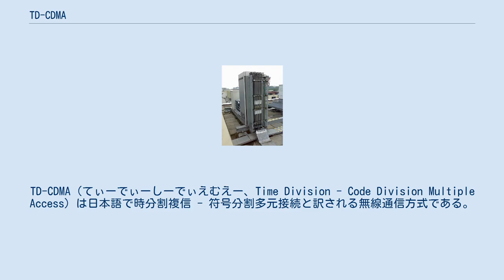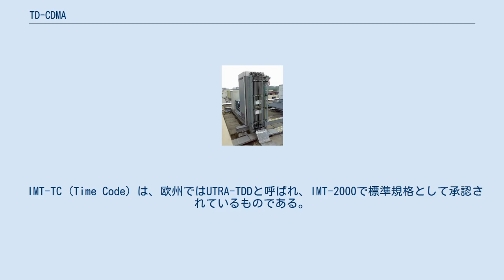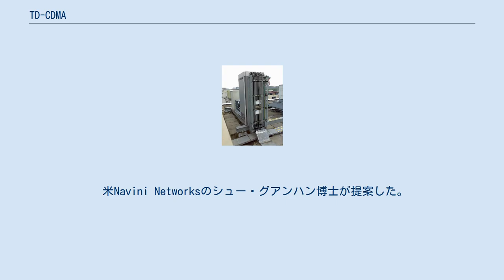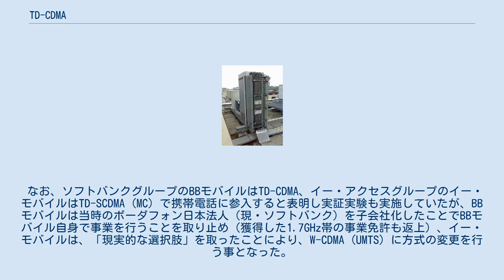TD-CDMA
TD-CDMA（てぃーでぃーしーでぃえむえー、Time Division - Code Division Multiple Access）は日本語で時分割複信 - 符号分割多元接続と訳される無線通信方式である。
慶應義塾大学の中川正雄が開発したIMT-2000規格の一つ。
データ通信で周波数帯域をより効率的に利用できるとされている。
 周波数分割複信 (FDD) では、上り・下り（端末から見て送信・受信）それぞれに周波数を割り当て、上り、下りの仕切りとなるガードバンドを設定しているのに対し、TD-CDMAが採用している時分割複信 (TDD) では一つの周波数に上り・下りを収容することが出来るので電波の利用効率がより高くなる。
また、上り・下りで通信速度を非対称にすることもでき、データ通信を効率的に行えるとされている。
また、無線局間の出力調整が精度良くできるため、移動局間の干渉が少なくできるとされている。
 移動局間にも時分割多元接続を導入し、Joint Detectionと呼ばれる、符号分割の符号数の減少による符号間の直交性の向上による干渉の低減と、時間ダイバシティとを組み合わせたものも提案されている。
 TD-CDMA関連技術は、次にあげる各種の規格がある。
 IMT-TC (Time Code) は、欧州ではUTRA-TDDと呼ばれ、IMT-2000で標準規格として承認されているものである。
 TD-CDMA 狭義のTD-CDMA方式は、慶應義塾大学理工学部中川正雄教授（当時）によって開発された方式で、Internet Protocolに特化した方式であり、音声をVoIPで伝送する。
 TD-SCDMA TD-SCDMA (Synchronous CDMA) とは、中国・電信科学技術研究院、ドイツ・シーメンスなどが開発。
移動局間を同期方式とし、より高速な通信が可能とされる。
中国移動の村村通プロジェクトで使用されている。
2009年には、中国移動で商用化サービスが開始された。
 当方式の系譜に続くとされる3.9G世代では、TD-LTEと呼ばれる方式で策定を検討されている。
 TD-SCDMA (MC) (Multi Carrier) は、MCSB (Multi-carrier Synchronous Beamforming) とも呼ばれる、5MHzの帯域で500kHz間隔の最大10の搬送波にして、複数アンテナの合成により特定の方向に指向性を持たせるスマートアンテナ技術を組み合わせ、TD-SCDMAを高速化したものである。
 米Navini Networksのシュー・グアンハン博士が提案した。
米国のT1委員会の承認をうけているがIMT-2000としては承認されていない。
 TD-CDMA (HSDPA) とも。
 日本では、2016年現在利用されていない。
かつては、新規参入事業者が採用する動きがあったが実現していない。
 例として、アイピーモバイルは、2.0GHz帯のTD-CDMA方式によるデータ通信サービスへの参入を表明し、2005年9月に申請し、11月に事業用基地局の免許が認められ、2007年〜2008年頃に一部地域でサービス開始を予定していたが、資金不足からサービス開始が数回延期され、一時は、TD-SCDMA (MC) への通信方式の変更を発表していたが、結局は2007年10月30日に自己破産を申請し、総務省に免許を返上する事となった。
 なお、ソフトバンクグループのBBモバイルはTD-CDMA、イー・アクセスグループのイー・モバイルはTD-SCDMA (MC) で携帯電話に参入すると表明し実証実験も実施していたが、BBモバイルは当時のボーダフォン日本法人（現・ソフトバンク）を子会社化したことでBBモバイル自身で事業を行うことを取り止め（獲得した1.7GHz帯の事業免許も返上）、イー・モバイルは、「現実的な選択肢」を取ったことにより、W-CDMA (UMTS) に方式の変更を行う事となった。